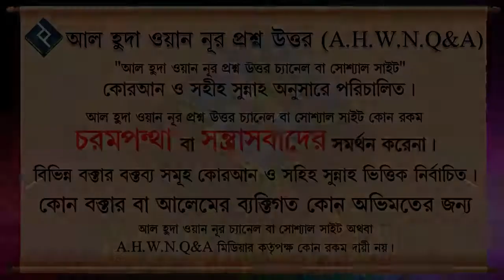জিহাদ কখন ফরজ হয় ᴴᴰ┇শাইখ মানসুর আল মুহাম্মাদী